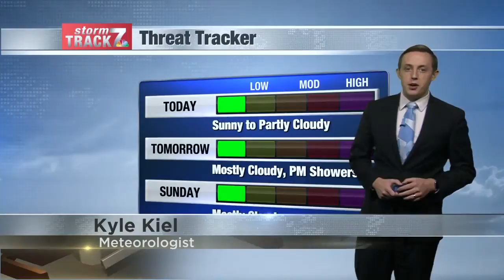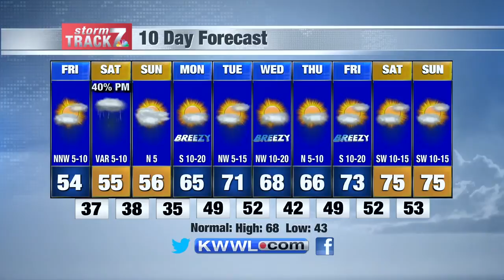Morning Weather Fri. 10/2/2020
Frost this morning. Few showers later Saturday